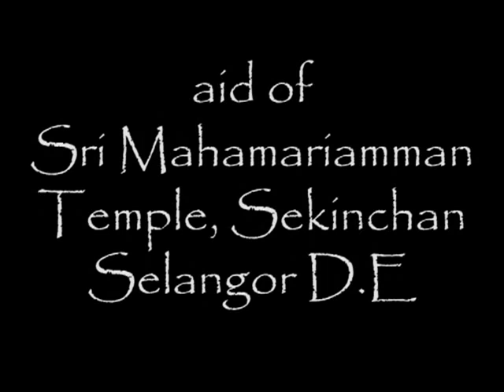devadatta official movie trailer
Soon to be release in cinema